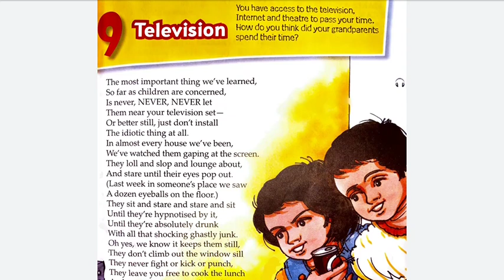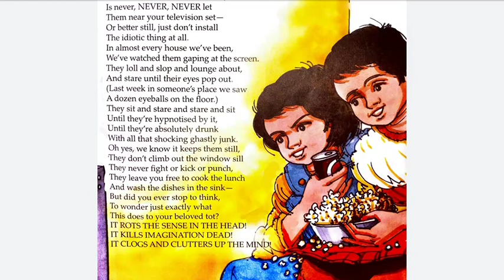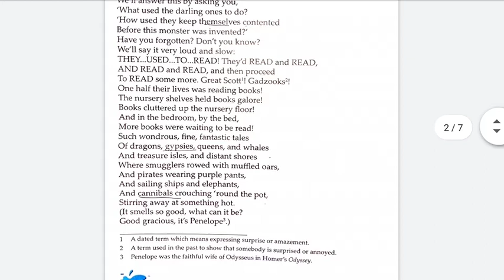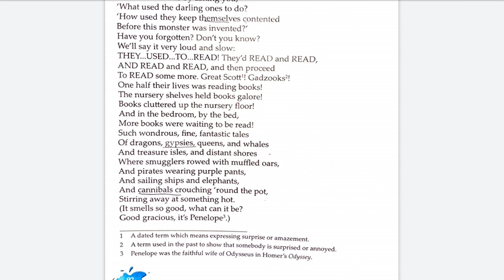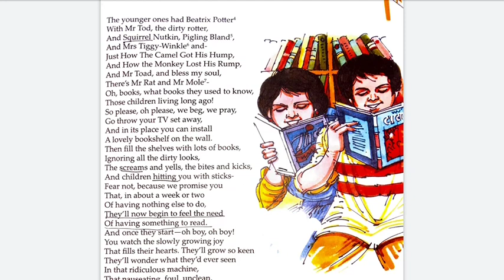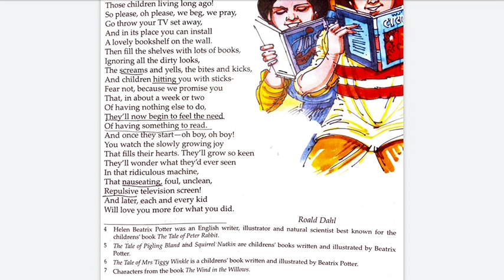English Main Course Book Class 8 chapter 9, Television